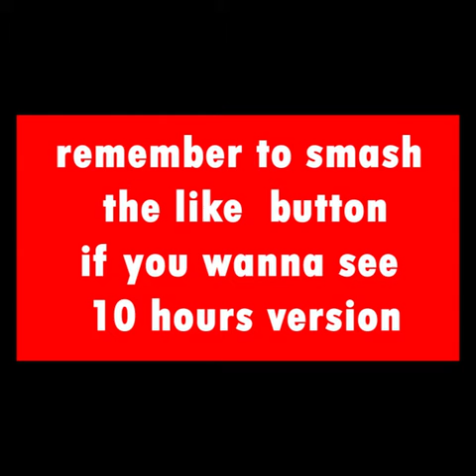horse firestarter 10 minutes (original)